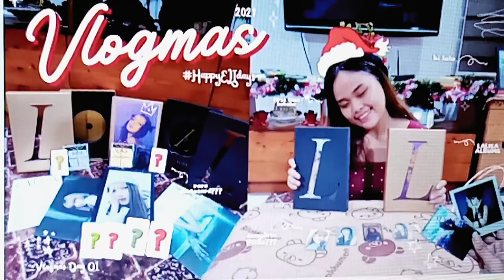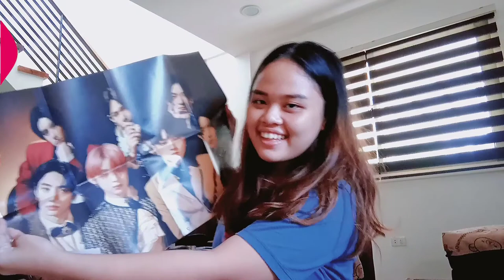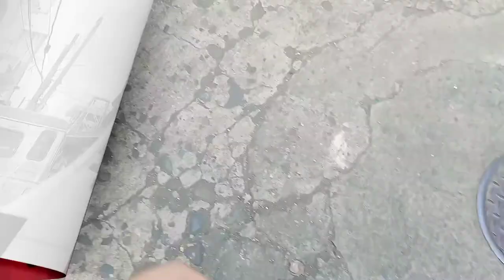happyELIdays ❄️ | D:D albums, birthday preparations and celebration 🎊 vlogmas ep.2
Hello, today's vlogmas is going to be great since I get to share with you my baby brother's simple birthday celebration. Everyone, I hope you enjoy today's vlogmas! Please keep an eye out for the upcoming episodes. Rest assured that it was all shot with a lot of fun and effort during the holiday season. I love you all so much!!

𝙒𝙀𝙇𝘾𝙊𝙈𝙀 𝙏𝙊 𝙈𝙔 𝙃𝙖𝙥𝙥𝙮𝙀𝙇𝙄𝙙𝙖𝙮𝙨~ 𝙏𝙃𝙀 𝙑𝙇𝙊𝙂𝙈𝘼𝙎 𝙎𝙀𝙍𝙄𝙀𝙎 ♡︎
Yay, it's already the most anticipated season of the year! Have you decided what you want to put on your wish list? Wow, I never imagined to spend Christmas with you guys, and now we've been doing it for two years. I hope this series brings you a lot of joy and company this holiday season. If you have any suggestions, please put them in the comments section. Everyone, have fun watching! Sending you lots of warm hugs.

𝙘𝙖𝙢𝙚𝙧𝙖:
☁︎ fujifilm x10

𝙚𝙙𝙞𝙩𝙞𝙣𝙜 𝙖𝙥𝙥:
☁︎ capcut for videos

𝙁𝘼𝙌𝙎
𝘢𝘨𝘦: 17
𝘧𝘳𝘰𝘮: Philippines
𝘨𝘳𝘢𝘥𝘦 𝘭𝘦𝘷𝘦𝘭: Grade 12- HUMSS

☁︎ 𝘴𝘶𝘣𝘤𝘰𝘶𝘯𝘵: 501

I enjoy making videos, especially if the content is something you want to see from me.